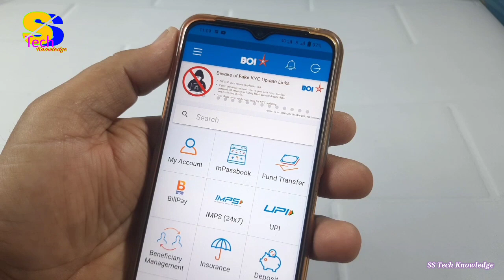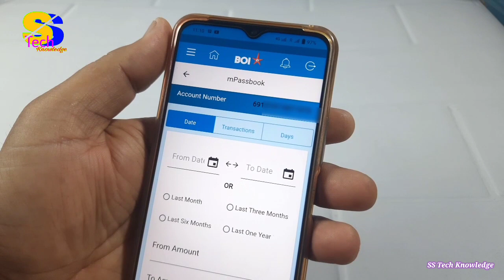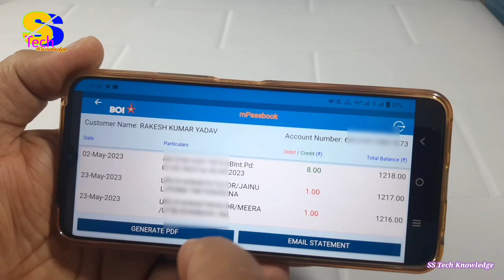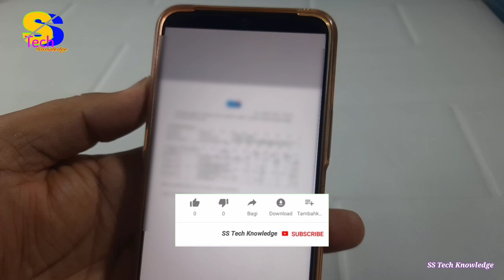How to Download Account Statement of Bank of India in BOI Mobile app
is video me maine bank of india ka account statement download karne ka tarika bataya hai, isi tarah ki aur bhi video dekhne ke liye mere is channel ss tech knowledge ko subscribe jarur kar lijiye.